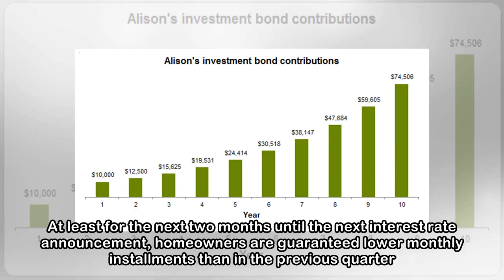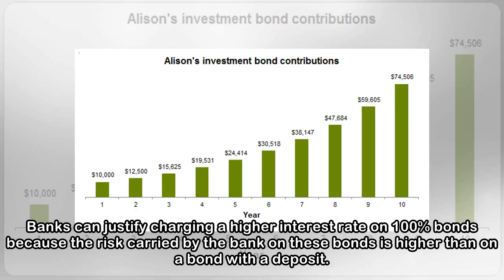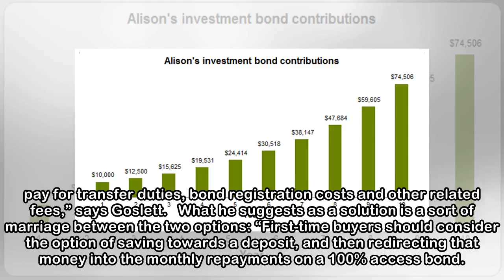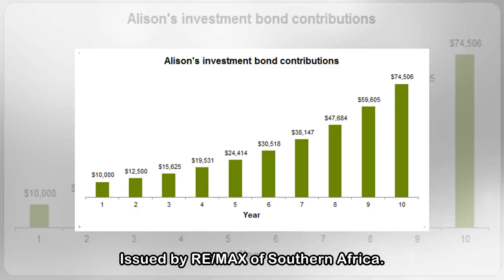The benefits of a 100% Bond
Wed, 18 Apr 2018 2:18 PM Credit: iStock.    The recent interest rate cut has stoked the coals in the first-time buyer’s market. At least for the next two months until the next interest rate announceme...